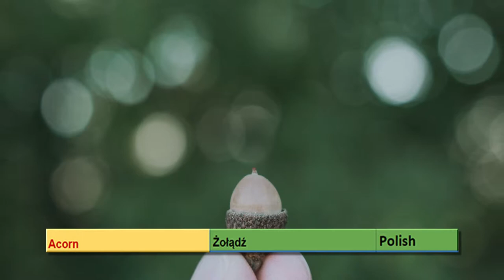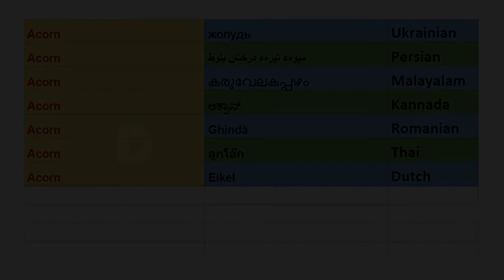learning english vocabulary with video | acorn recipe - Weird Fruit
Most Common 3000 Words in English

english
english dictionary
language translation
learn english
learning english
words
english speaking
english speaking course
dictionary english
english conversation
speak english
words up
how to learn english
how to learning english

english language
english learning
how to speak english
english vocabulary
english words
english video
english lessons
english lesson
english course
english courses
english to
words with

English to Portuguese
English to Japanese
English to Turkish
English to German
English to Russian
English to Italian
English to Polish
English to Romanian
English to Thai
English to Dutch
English to Ukrainian
English to Javanese
English to Telugu
English to Malay
English to Punjabi -  with meaning vocabulary word meaning in bengali